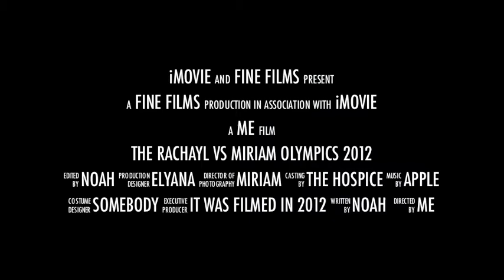Fine Olympics Trailer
Breaking news! Rachayl vs. Miriam Olympics 2012 is coming out soon! Here is the trailer.